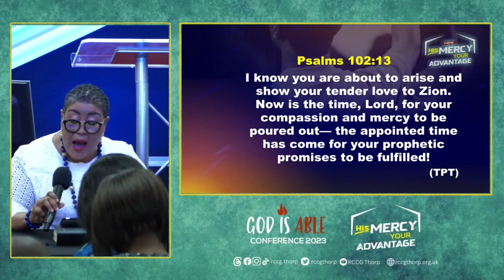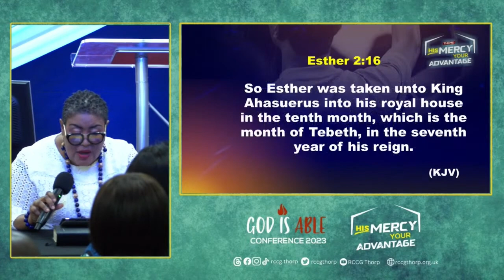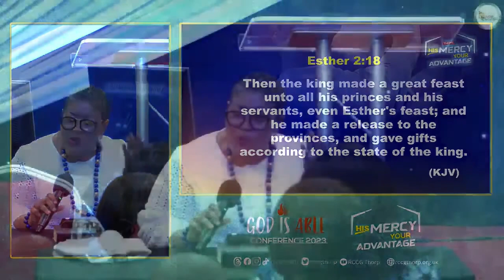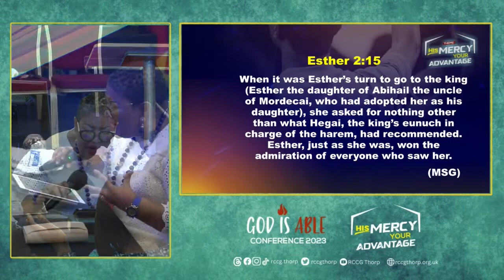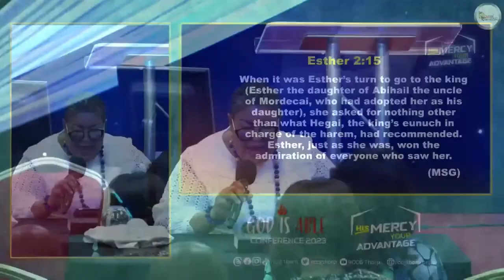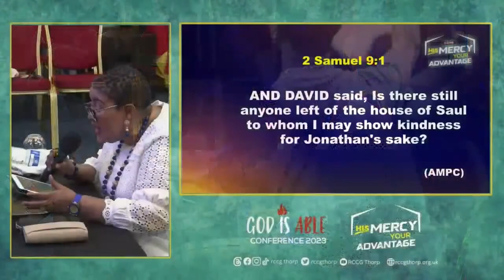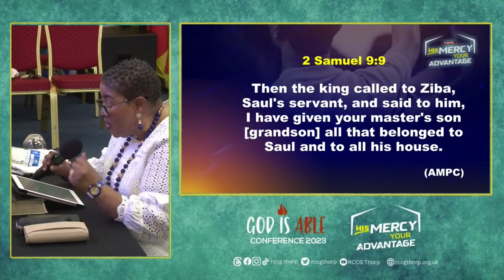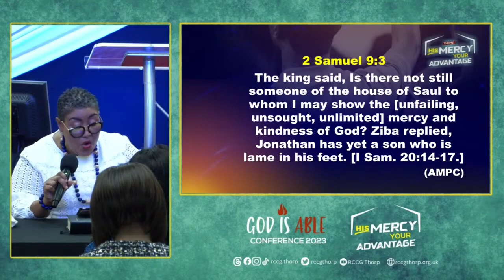PASTOR WUNMI OLADUNYOYE AT GOD IS ABLE CONFERENCE 2023 (HIS MERCY - YOUR ADVANTAGE) || DAY 3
Pastor Wunmi Oladunyoye ministration at God is Able Conference 2023 (His Mercy - Your Advantage) - Day 5
Join Us At:
Unit 3,
Blenheim Business Centre,
22 Lock's Ln,
Mitcham CR4 2JX

Thread - rccg.thorp